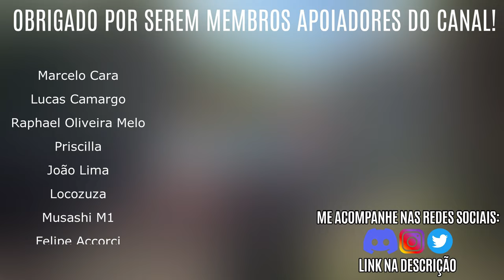ESSA CENA me SURPREENDEU DEMAIS! SEREGIOS APEX, RETA FINAL DA VILA - Monster Hunter 4 Ultimate #13